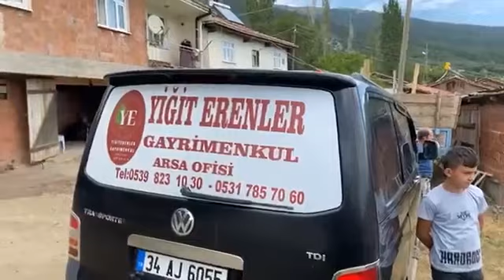TOKAT ALMUS BAKIMLI KÖYÜ ZURNA İLE SABAH FASLI